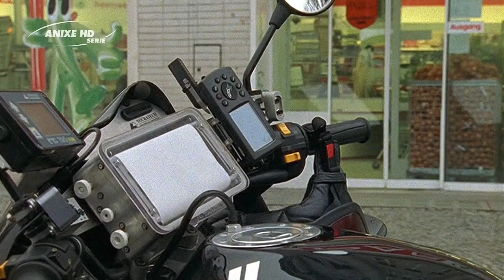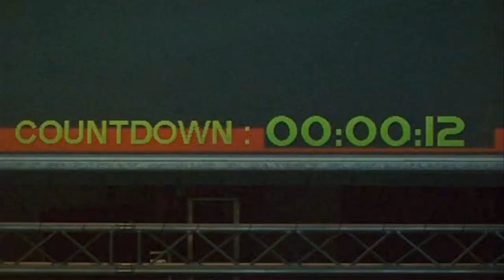⚫ Doreen Jacobi (1998)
TV series: HeliCops – Einsatz über Berlin | S 01, Ep. 08 | Teufelsberg | 1998